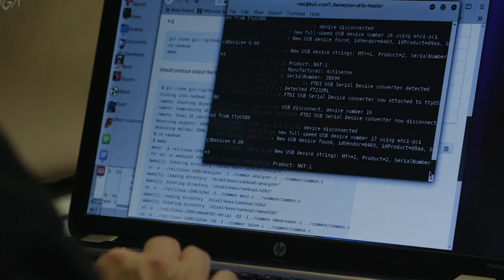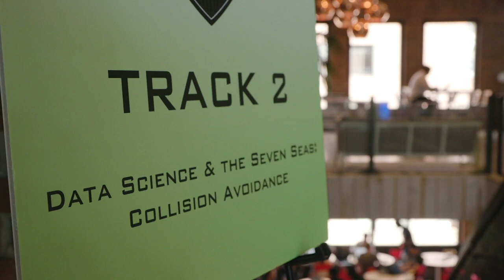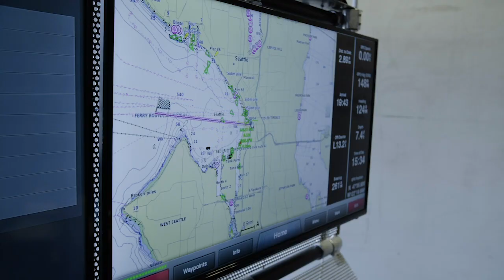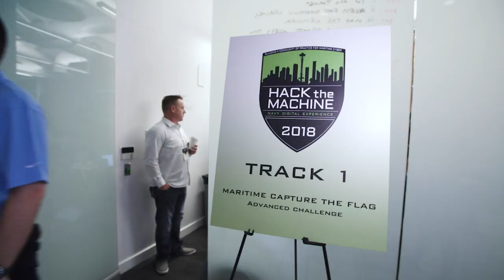HACKtheMACHINE 2018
The Navy Digital Experience is designed to engage and inspire the public in understanding challenges the sea services face in maritime cybersecurity, artificial intelligence (AI) and software development operations.

The community of practice created by Seattle’s Navy-hosted HACKtheMACHINE event in September continues to serve as a cost-effective resource for innovation in maritime technology and the creation of rapid prototypes using digital solutions.

Check out NAVSEA, with sponsors Navy Cyber Warfare Development Group and SPAWAR, who teamed up with Assistant Secretary of the Navy for Research, Development and Acquisition for the event.

Be inspired. and follow HACKtheMACHINE on Twitter for details on HACKtheMACHINE New York this September.